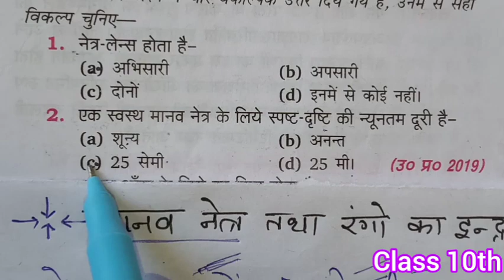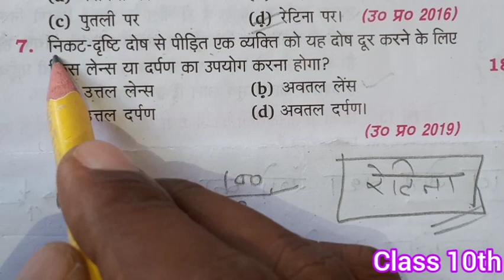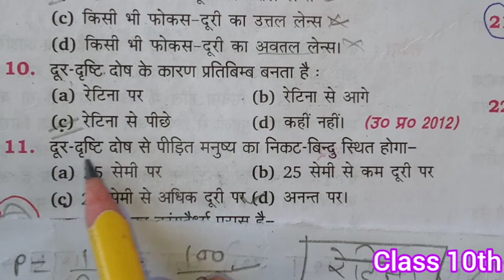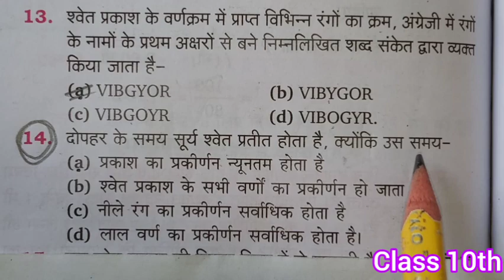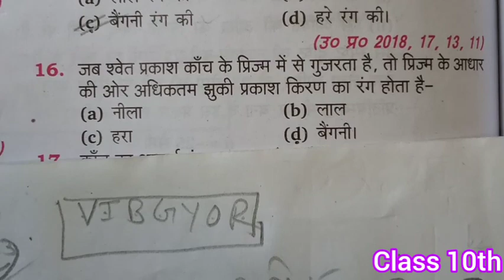class 10th science (human eyes) important question | 10th मानव नेत्र महत्वपूर्ण बहुविकल्पीक प्रश्न